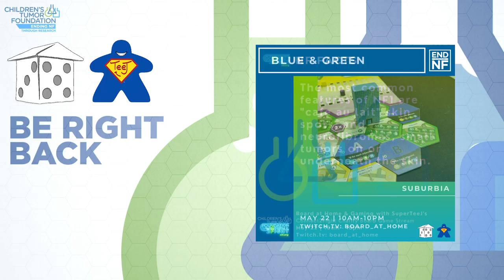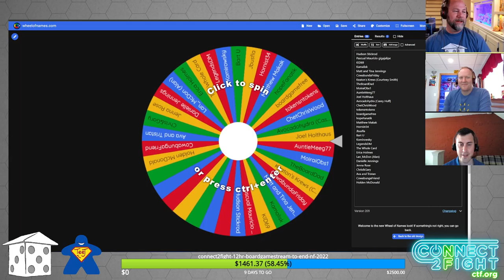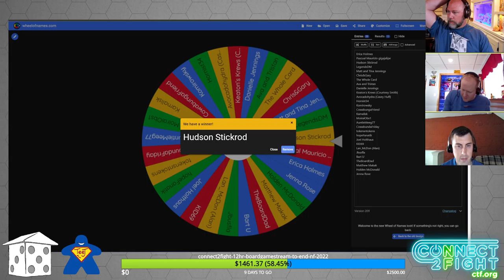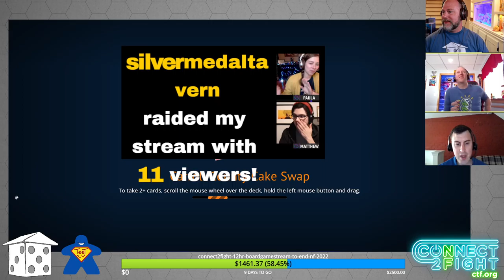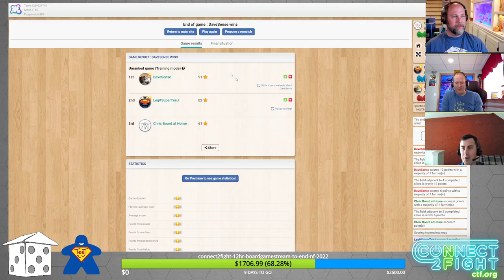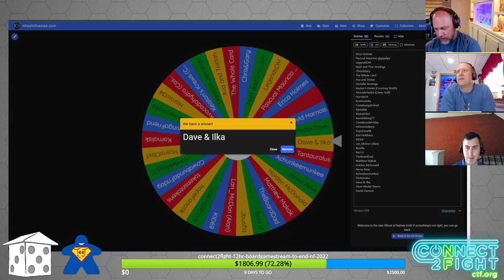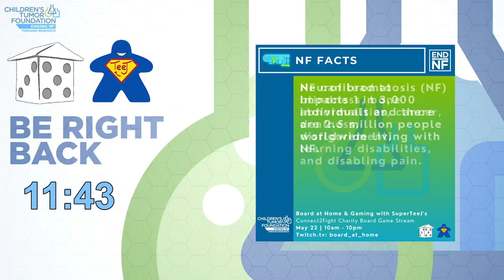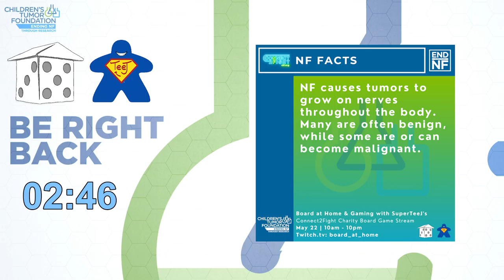Highlight: 12 Hour Charity Stream for The Children's Tumor Foundation. Segment 3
David Sensenig joins us to play his wonderful game, Carrol County Cake Swap and then we play some Carcasonne.

This was original Broadcasted live on Twitch on May 22, 2022 -- Watch live every week